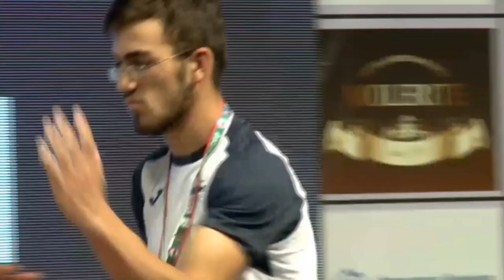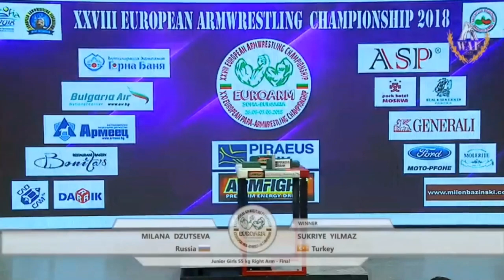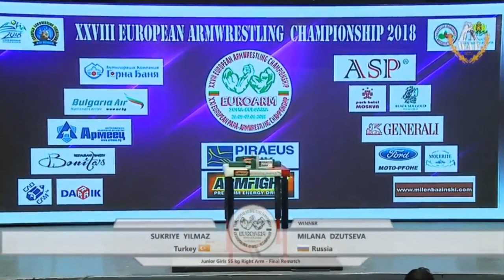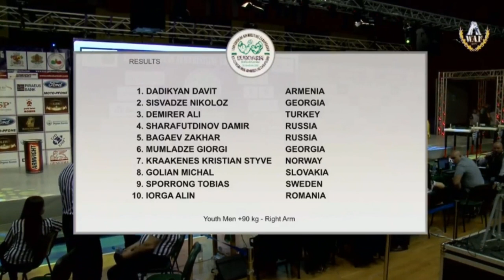EuroArm 2018 | FINAL | Right Hand | Juniors, Young Man, all girls